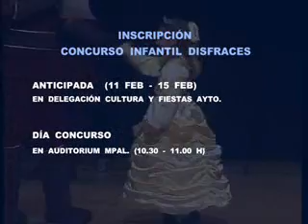CONCURSO DISFRACES CARNAVAL